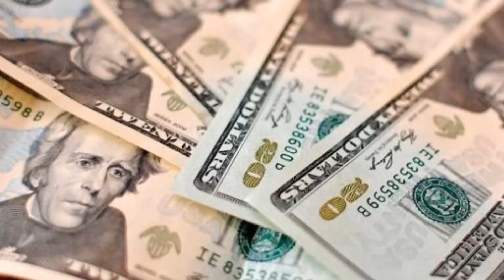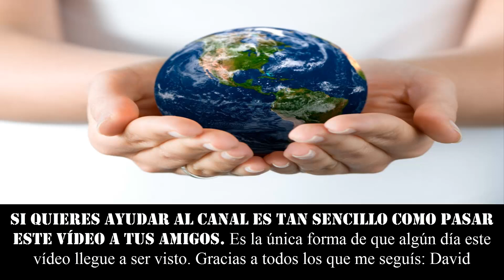NIÑO REGALA DINERO DE SU PADRE EN EL COLEGIO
★★★ TODA LA VIDA AHORRANDO PARA QUE LUEGO SU HIJO LO REGALE EN EL COLEGIO ★★★

٩(͡๏̯͡๏)۶٩(͡๏̯͡๏)۶Saludos de un cenizoso ٩(͡๏̯͡๏)۶٩(͡๏̯͡๏)۶